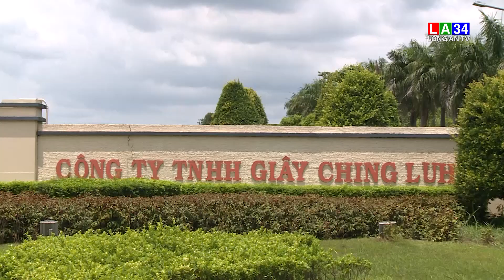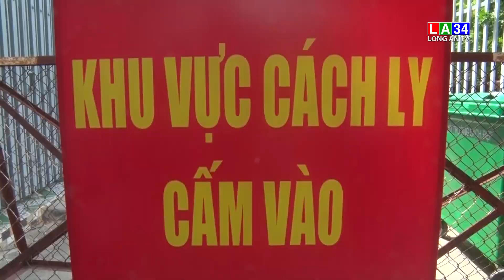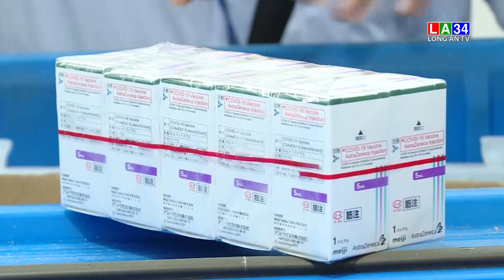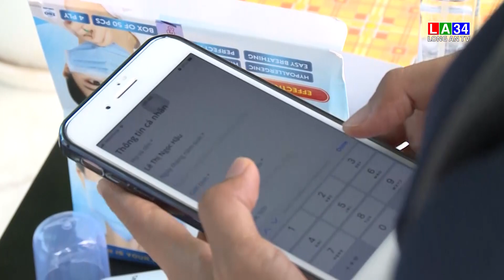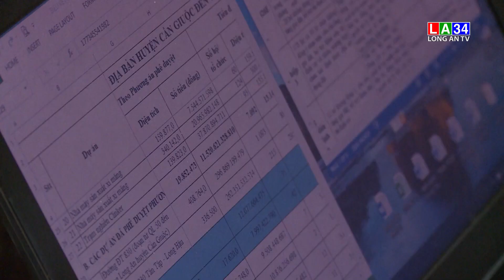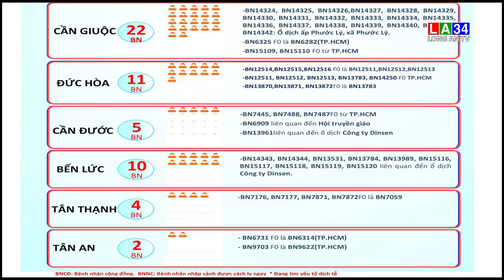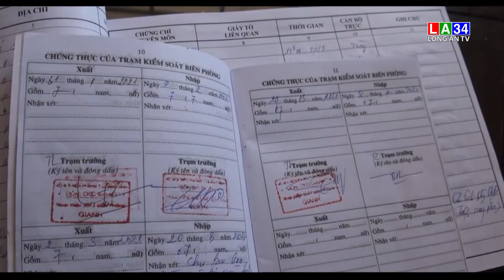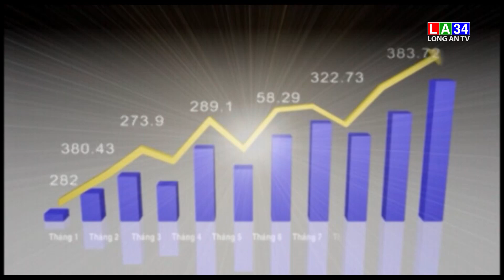Thời sự tối 26/6/2021 | LONG AN TV